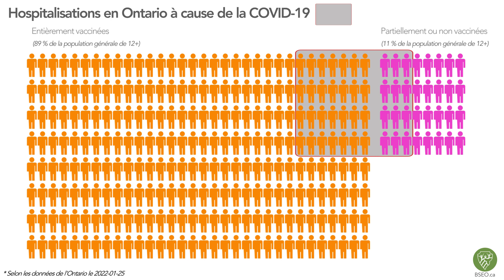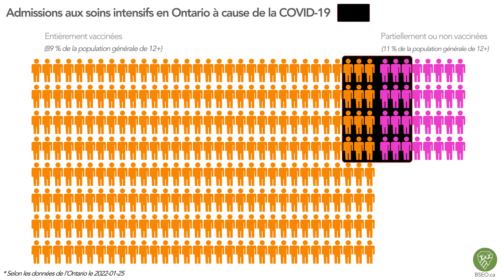Une visualisation des hospitalisations et admissions aux soins intensifs à cause de la COVID-19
Les chiffres concernant l’hospitalisation et l’admission aux soins intensifs des personnes vaccinées, et non vaccinées ou partiellement vaccinées à cause de la COVID-19 ne racontent pas toute l’histoire. Notre vidéo vous explique pourquoi…